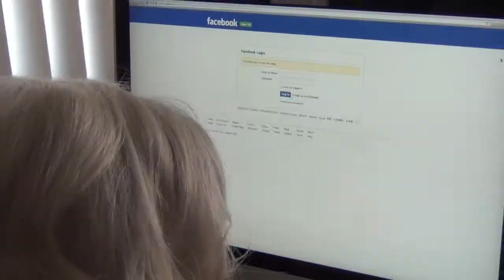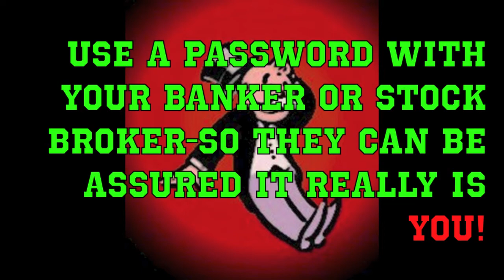Package Delivery Scam, Facebook Used by Scammers & Thieves, Use Password With Stock Broker, Banker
You receive an email or flier left on your door saying UPS, USPS, Fed-Ex or DHL is attempting to deliver a package with a phone number that is NOT from these companies. Delete or destroy! New home buyers-beware! This "Delivery Scam" is being used to find out when you're NOT going to be home, so thieves can later come back and break-in!!

Obituaries in newspapers, Facebook info, and dumpster-diving are all used by con artists to build a profile on you! We recommend not using Facebook, shredding all your documents with a good cross-cutting shredder, and using caution with how much info you give out on-line.

Use a Password With your Stock Broker and Banker. This way, anyone attempting to drain your bank account will need to know this info before they get a cent!

We're inspired by our local Sheriff's Dept. and their Scam Squad Division, to share these scams with everyone.